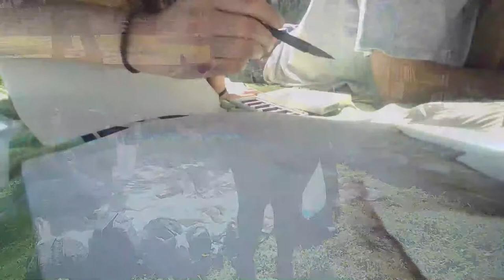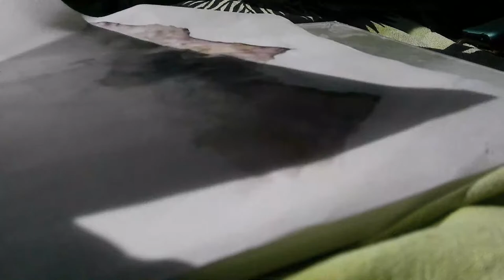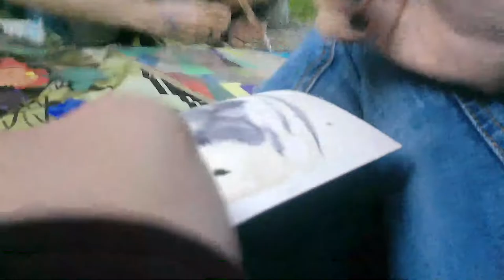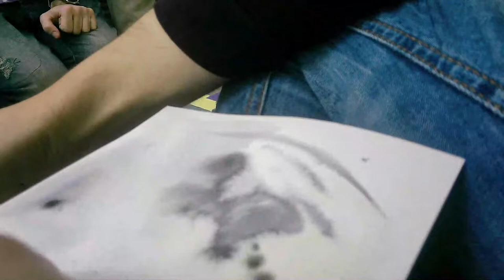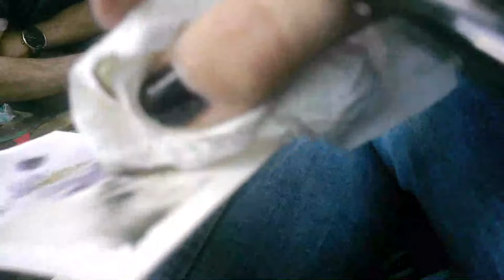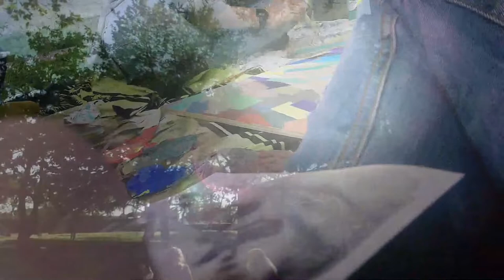A-LIVE SET | 7 Maggio ⫸ Live Painting e Angolo Lettura | streaming @VILLETTA // MONO LITHE ◢◤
// A-LIVE SET // Live Electronics / Live Painting / Live Visuals
Tre happenings, distribuiti in tre giornate, durante i quali si realizza una installazione temporanea all’interno del parco “Aldo Moro” di Ciampino.

7 Maggio - Live Painting e Angolo Lettura - streaming @VILLETTA
La prima giornata di A-Live Set è volta alla pittura 'en plein air' (all'aria aperta), grazie alla performance dal vivo di alcunə artistə che abbiamo invitato a lasciarsi ispirare da una nostra selezione di musica ambient.
I toni della performance sono intimi e meditativi, sicché, con l'aiuto del Comitato Attivo per la Biblioteca è stato organizzato anche un angolo lettura libero.
L'istallazione viva si svolge nel retro della villetta del Parco Aldo Moro a CIampino.

Abbiamo selezionato tre luoghi strategici sul territorio, con lo scopo di promuovere la cultura all’interno di contesti di semi-abbandono, spazi di passaggio che di rado vengono valorizzati, focalizzando l'attenzione sul loro potenziale sociale e culturale.